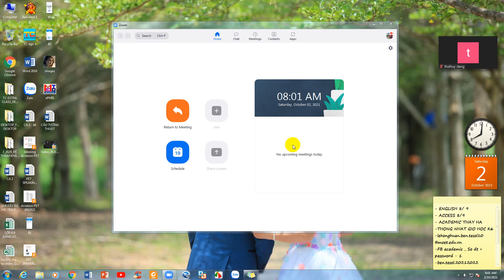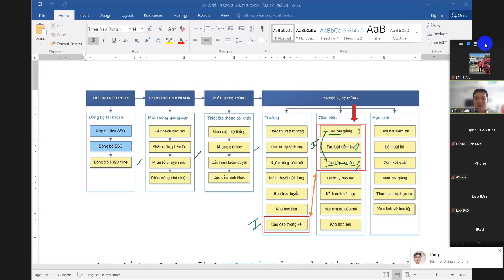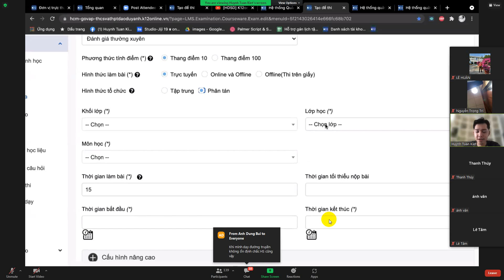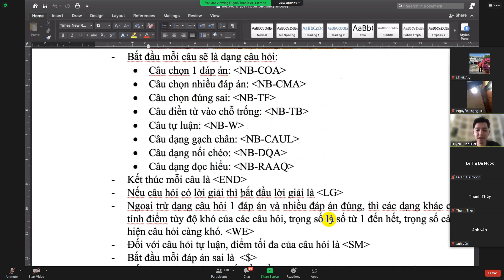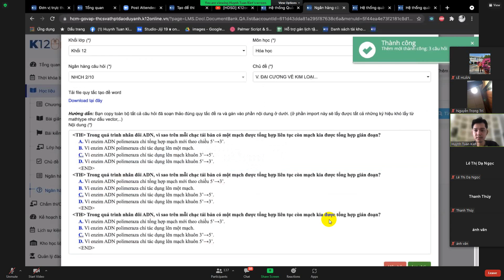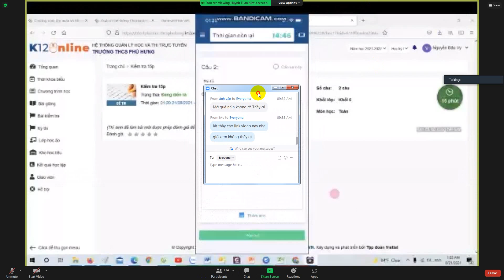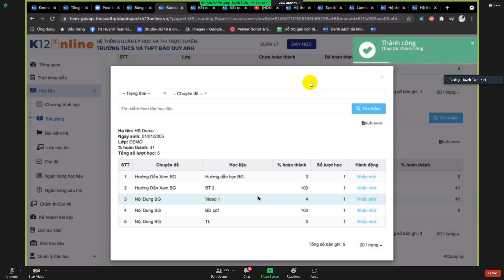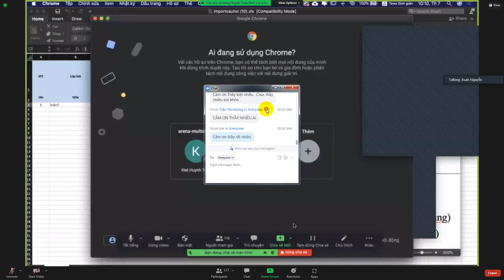3092021 |TẬP HUẤN TẠO ĐỀ TRÊN K12 ONLINE | THẦY KIỆT VIETTEL